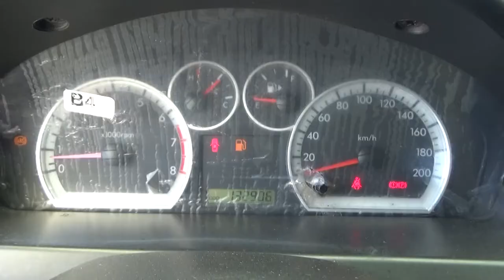Chevrolet / Aveo / 2017 - L264332